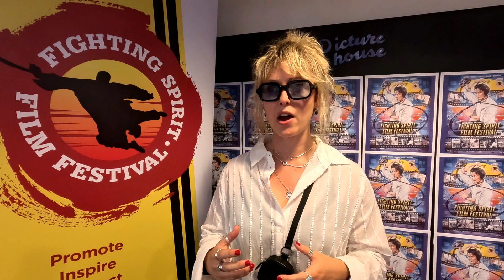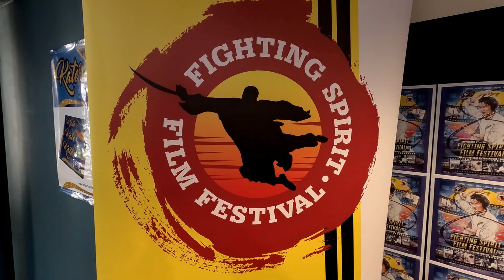Jadey Duffield on Supporting Indie Film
We spoke to Jadey Duffield at the 8th Fighting Spirit Film Festival in London about what can be done to support independent films, and how the festival plays a vital role.

Music Credits
'Amazing Day by Iros Young'/
Uppbeat (free for Creators!)